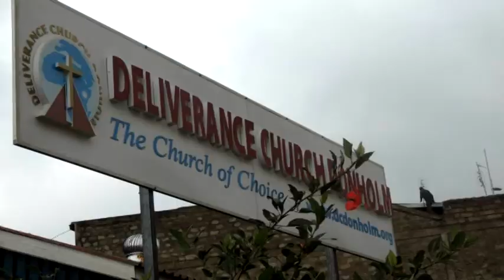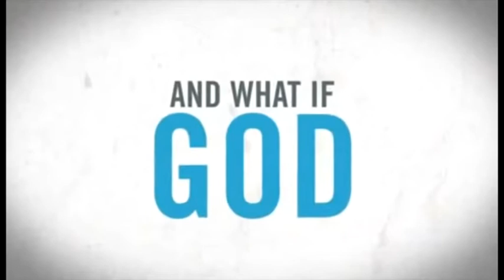Occupy Conference 2015 - Deliverance Church Donholm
DATE: 8TH - 14TH JUNE